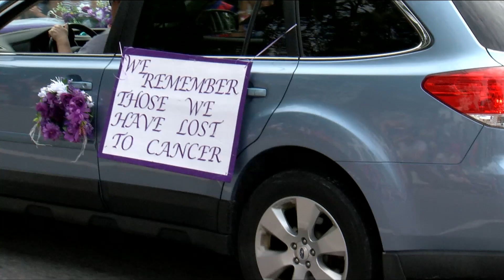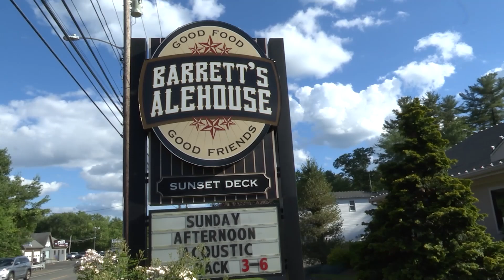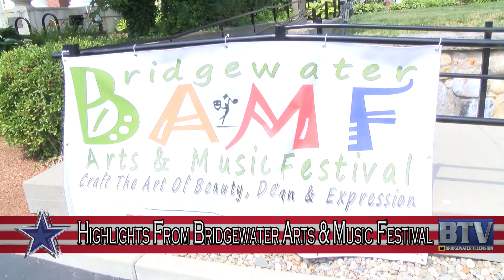2024 Bridgewater 4thOfJuly Celebration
X: @BwtrTelevision